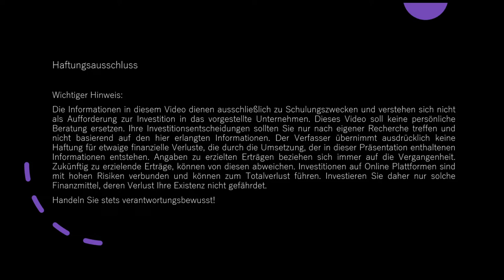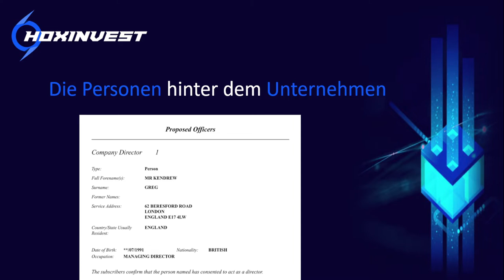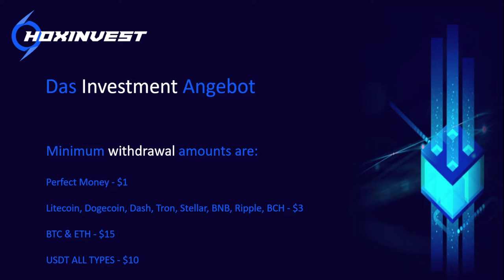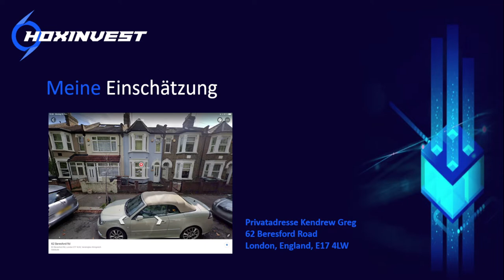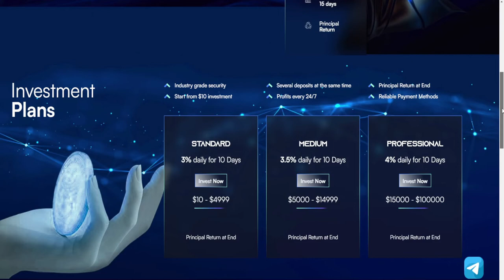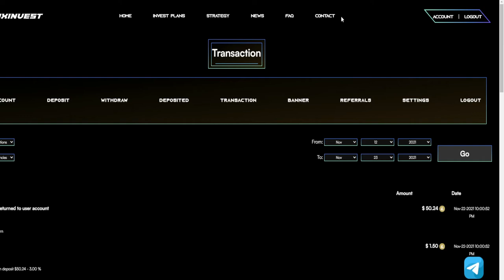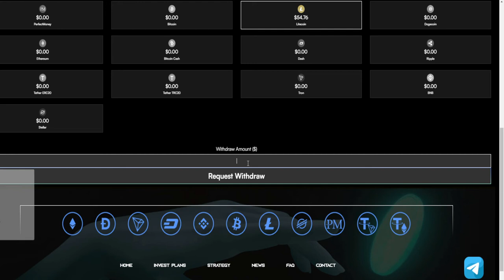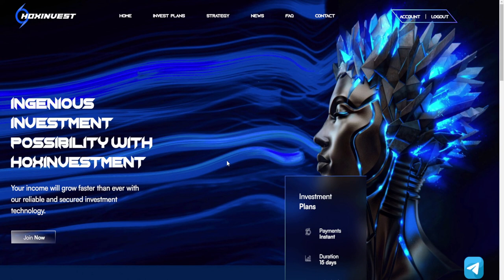HOXINVEST REVIEW DEUTSCH 100% Passiveinkommen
00:00:02 Begrüßung
00:01:00 Haftungsausschluss
00:01:59 Präsentation Beginn

Hoxinvest hat den Abgang gemacht!